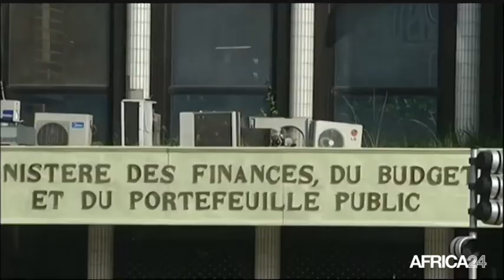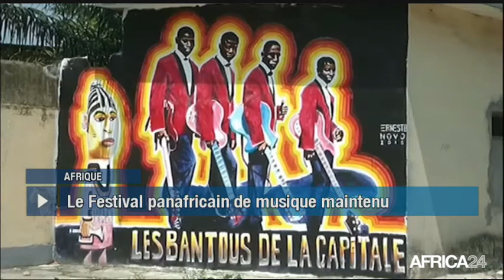Le Journal du jeudi 25 mai - 9h GMT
Ethiopie, T. Ghebreyesus prend la direction de l’OMS. Afrique, 11ème édition du FESPAM. Égypte, Record de natation pour un amputé. [Country...], [Texte Sujet 04].